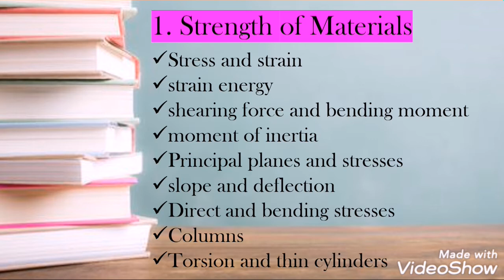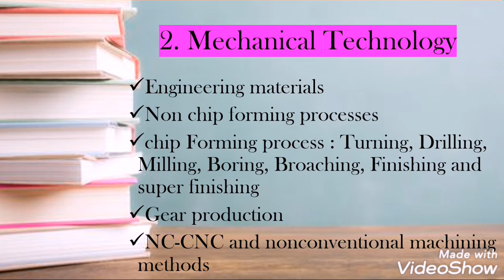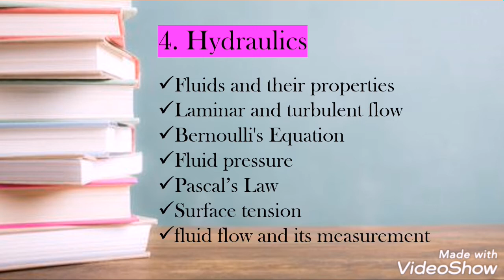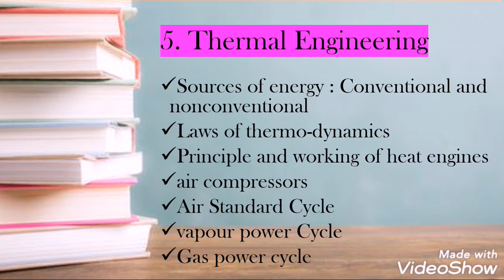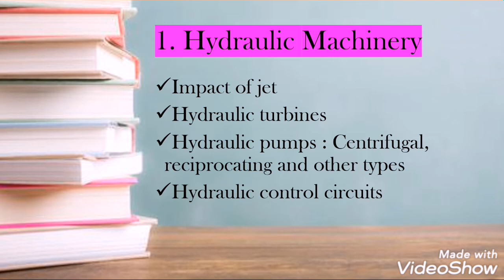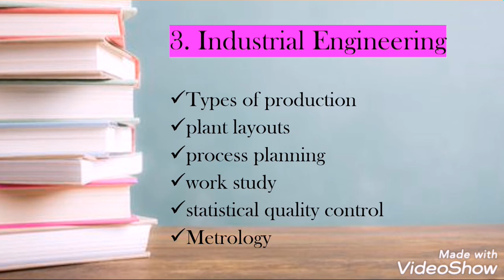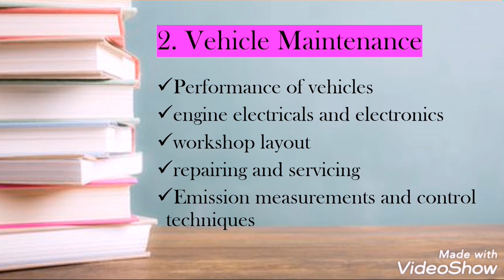AMVI MAINS RTO 2020 ~ SUBJECTWISE SYLLABUS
Hello mitrano,
Ya video madhe aapan AMVI MAINS RTO 2020 chya exam madhe kontya subject che kuthale topics aahet te pahanar aahot.

Tar video purn paha.